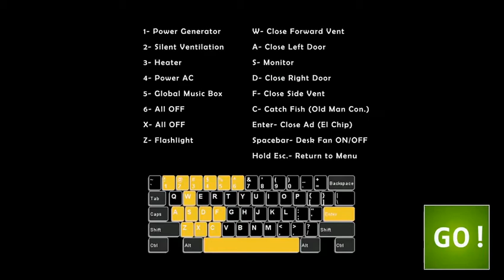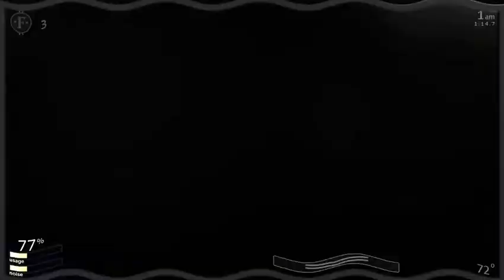THE BEST GAME EVER!! (FNAF UCN)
THIS IS MY BEST GAME ON FNAF UCN EVER!!!